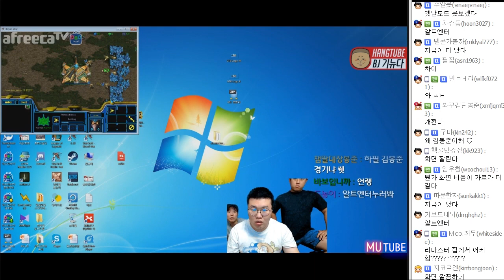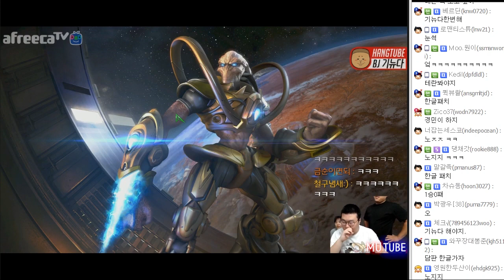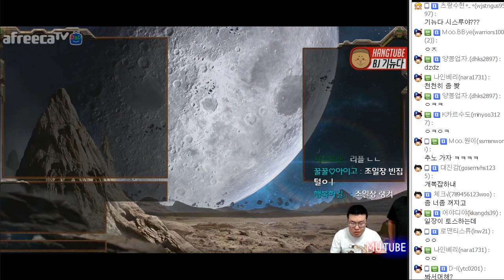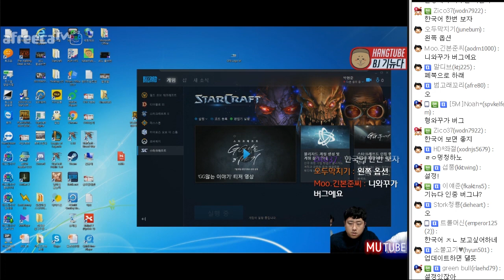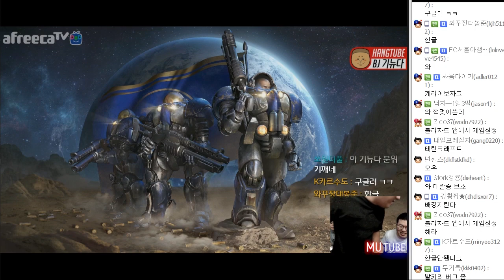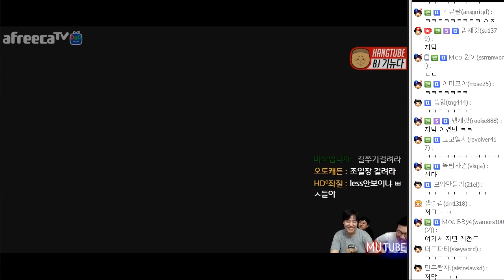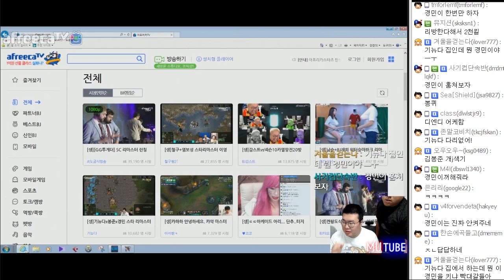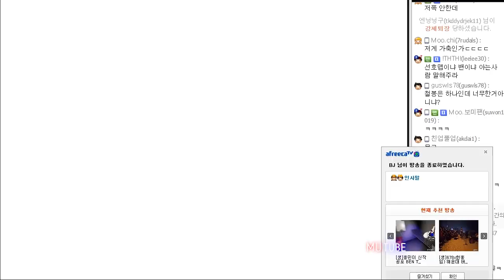그래픽 신세계!! 갓겜 스타크래프트 리마스터 해봤다ㄷㄷ (17.07.30 #8) Starcraft remaster